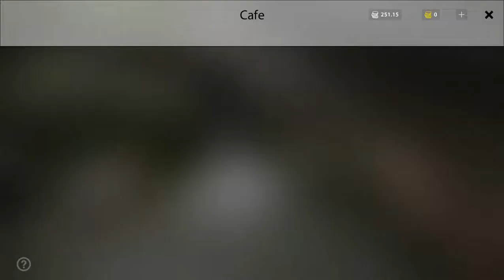RUSSIAN FISHING 4 # VENDENDO OS PEIXES #